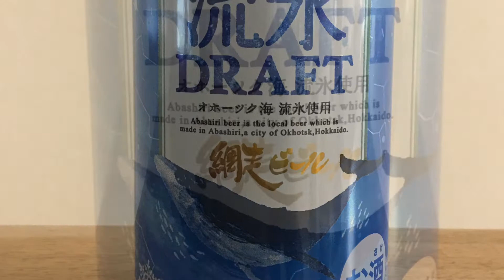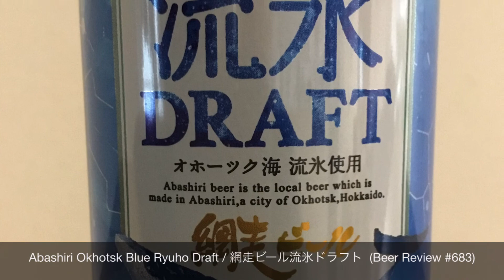Abashiri Okhotsk Blue Ryuho Draft / 網走ビール流氷ドラフト (Beer Review 683)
A review of Abashiri Okhotsk Blue Ryuho Draft / 網走ビール流氷ドラフト